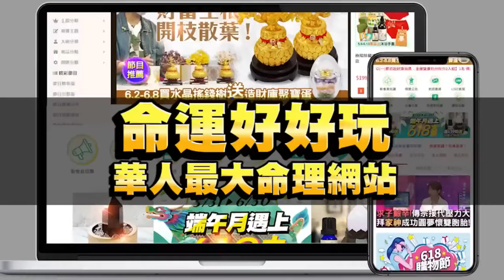9年折磨爆卵巢癌 女星哭訴真相被媽媽推入地獄【新聞挖挖哇】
拜託給她一個讚鼓勵她走出磨難過往⋯9年多折磨換來罹癌下場...女星淚崩揭開卵巢癌可怕因果...真的讓人太心痛了